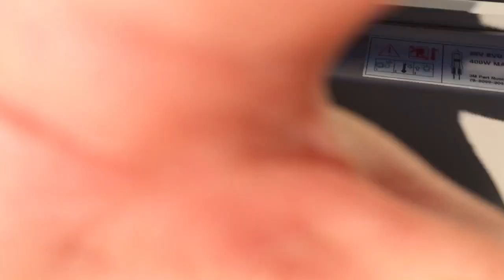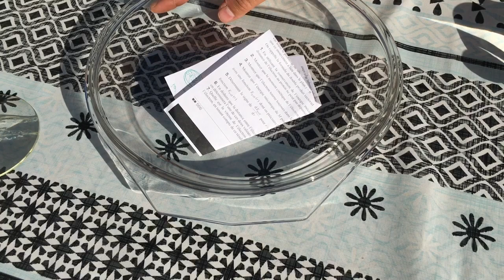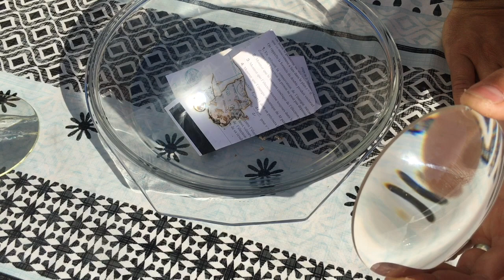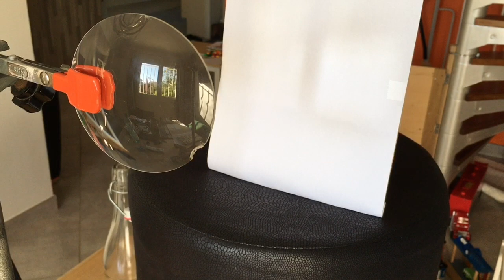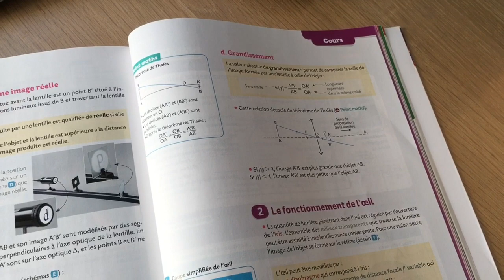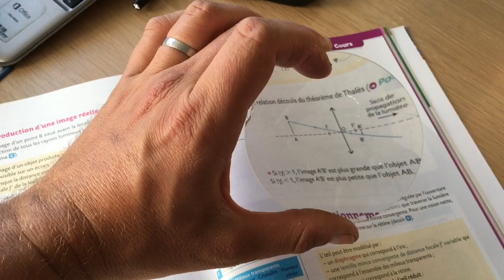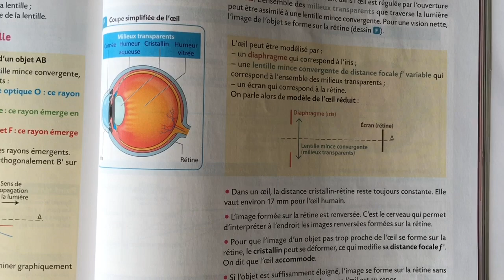Chap 15 : Introduction au chapitre 15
Rétroprojecteur et petites expériences avec une lentille convergente